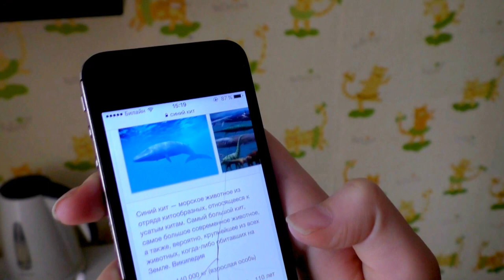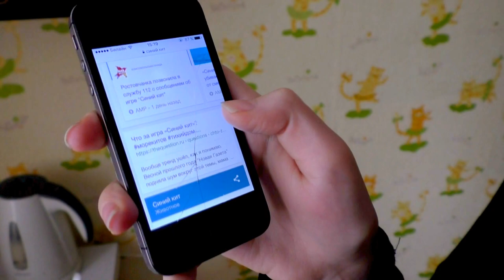ГРУППЫ СМЕРТИ: СИНИЙ КИТ|РАЗБУДИ МЕНЯ В 4:20|f57|Море китов|Тихий дом|МОЯ ПРАВДА И ЛИЧНЫЙ ОПЫТ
В этом видео Мы поговорим о группах смерти, таких как: СИНИЙ КИТ, РАЗБУДИ МЕНЯ В 4:20, f57, Море китов, Тихий дом. С моим личным опытом.